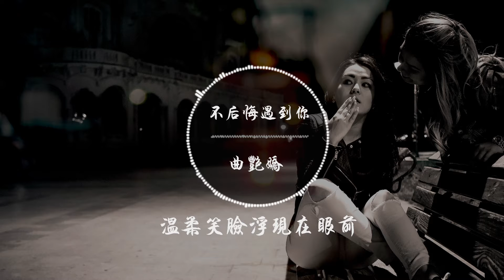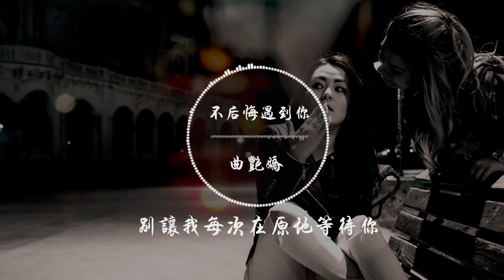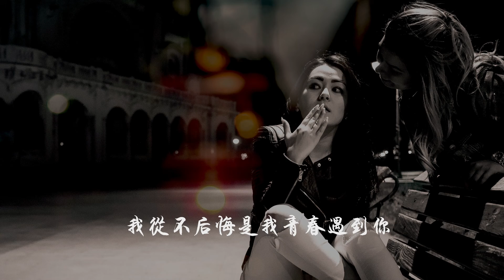【動態歌詞】不後悔遇到你—曲艷嬌『陪你一起走天涯 攜手一路到天荒』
《不後悔遇到你》歌詞影片
支持歌手👇

LYRICS
演唱：曲艷嬌
作詞：彈唱小蓉
作曲：彈唱小蓉
編曲：Fsy小諾
和聲：俞子欣
混音：JoyouStudio一尋
監製：王婷婷
出品：莫堂慶
製作公司：Clever Music@克萊威爾
“未經許可請勿商業翻唱”

我曾經想過就這樣
陪你一起走天涯
攜手一路到天荒
一轉眼我們分開那麼久
而我還在原地等待你回來

走過那條熟悉的街
彷彿你就站在我面前
溫暖笑臉浮現在眼前
淚水模糊了我雙眼
我知道你已不在我身邊
親愛的你現在還好嗎
如果再來一次我絕不放開你手
我從不後悔是我青春遇到你
如果重來一次請你不要輕言放棄
別讓我每次在原地等待你
溫暖笑臉浮現在眼前耶